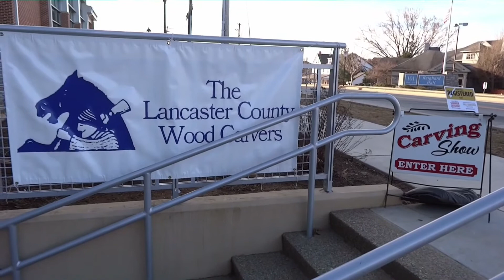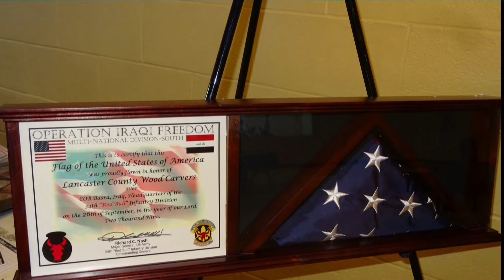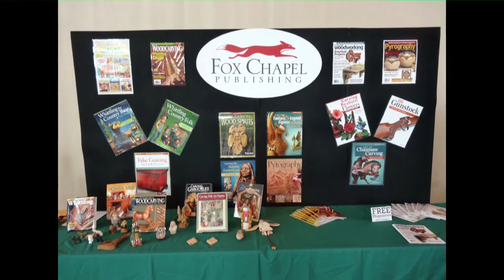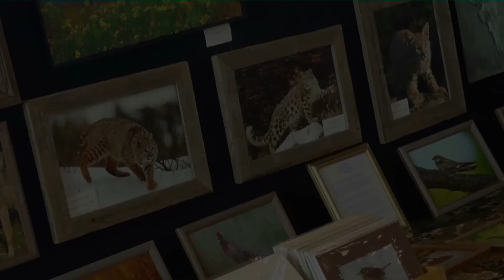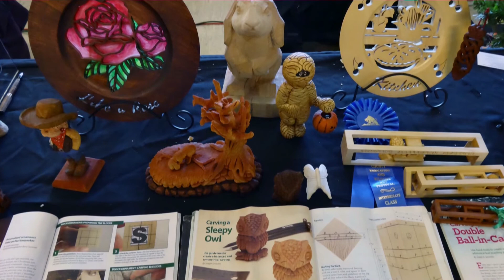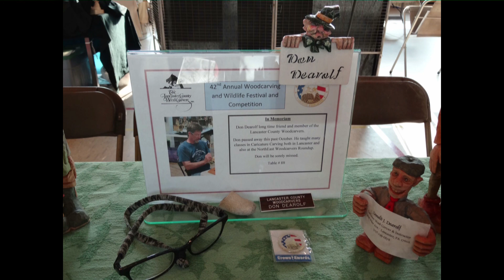2015 Lancaster County Wood Carvers Woodcarving & Wildlife Art Festival In HD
For the past 42 years the Lancaster County Wood Carvers have put on this show.  It has been termed "The Best Small Show In The East".  Hope you enjoy the video and get inspired.